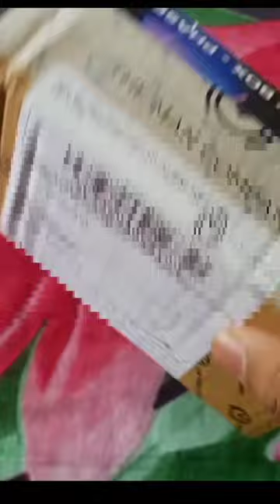I Got iphone 14 pro in meme chat mystery box 😳😳memechat